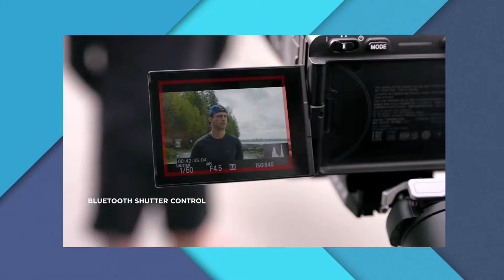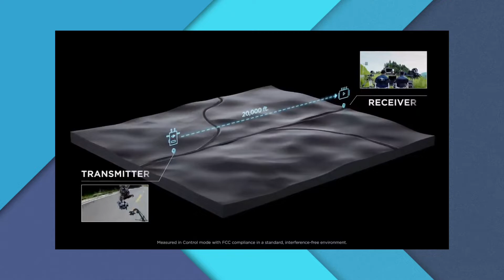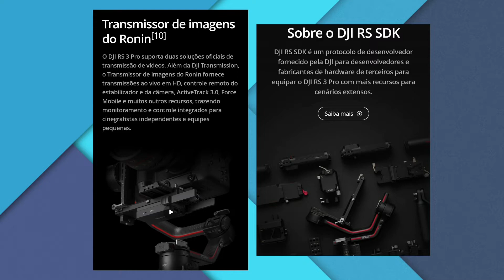DJI RS 3 e RS 3 Pro | Nova Linha de Estabilizadores Gimbals Profissionais com Recursos Sem Fio.